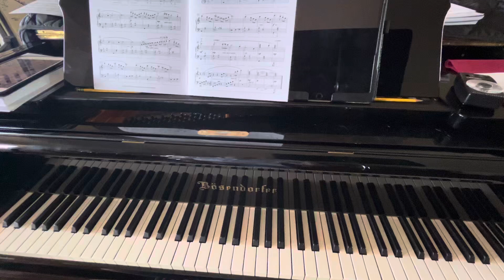Catherine Rollin - Woman with Bouquet - from Museum Masterpieces: Celebrating Women Artists, book 2